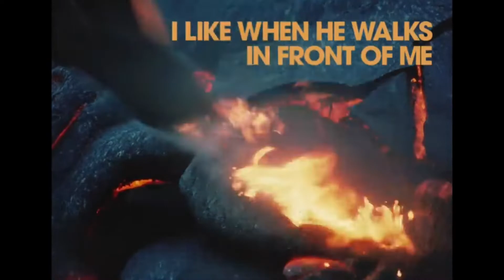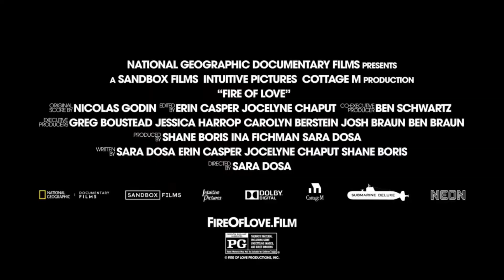THE VIC THEATRE PRESENTS / Fire Of Love Trailer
This newly released and visually fascinating documentary blends the love of science, filmography, and the love for one another. For 20 years, Katia and Maurice Krafft travelled the world in search of erupting volcanos. They captured amazing footage that forever enriched our knowledge about the earth's surface.